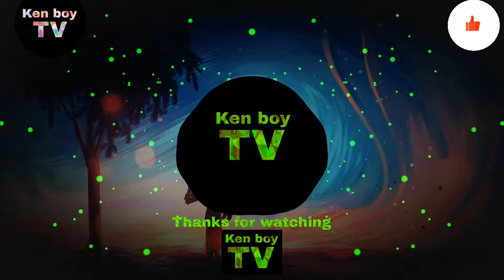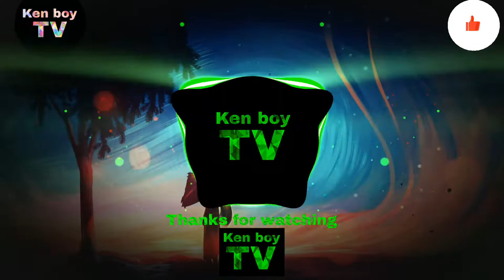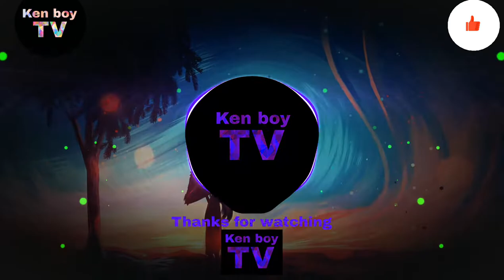Ken boy Happy Life – FREDJI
cám ơn mọi người rất nhiều vì đã xem video Happy Life – FREDJI của mình nha 😊
nếu thấy hay mọi người hãy cho mình 1 like 1 đăng ký và 1 chia sẻ nha😊

dạo gần đây mình bận công chuyện nên sẽ ít ra video hơn nha mọi người mong mọi người thông cảm nha

chúc mọi người nghe nhạc vui vẻ và có 1 ngày thật là hạnh phúc nha 😊

hôm nay rảnh nên mình ra video😊

I've been busy with work lately, so I'll make less videos, everyone, I hope you all understand😊

Hope everyone has a good time listening to music and have a very happy day 😊